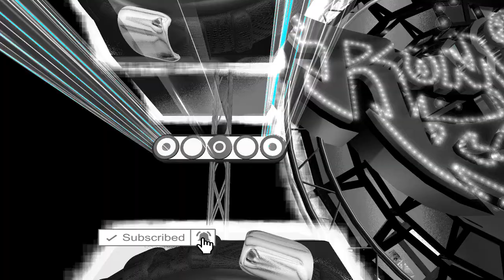😘 TU 🌹 cumbia SONIDERA musica EXITO 2021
Canción - tu

Artista - Frenessi

cumbias 2021
sonideros 2021
cumbias poblanas
cumbias romanticas